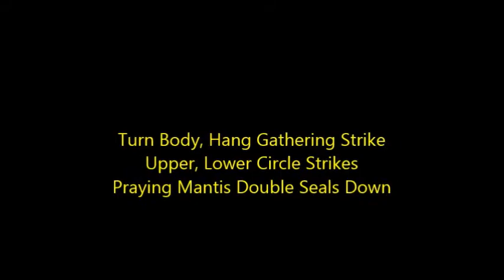Upper & Lower Circle Strikes - Form vs Function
Line four - fifth combination